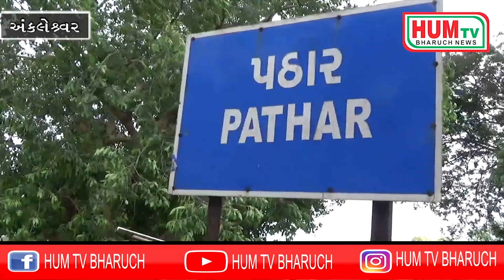અંકલેશ્વર:વાવાઝોડા ની સંભવિત અસર ને લઇ ફૂંકાયેલા ભારે પવનથી ખેડૂતોના પાકને વ્યાપક નુકસાન